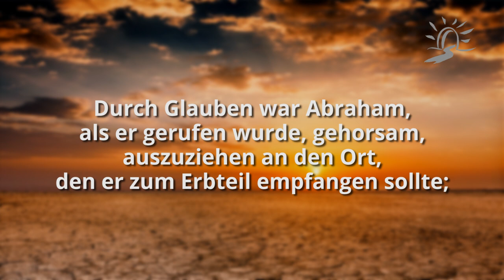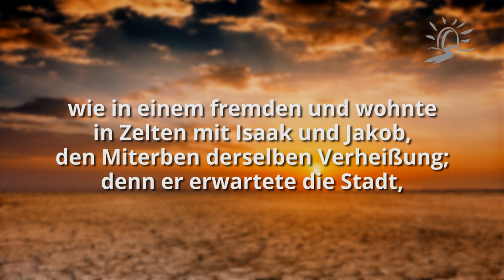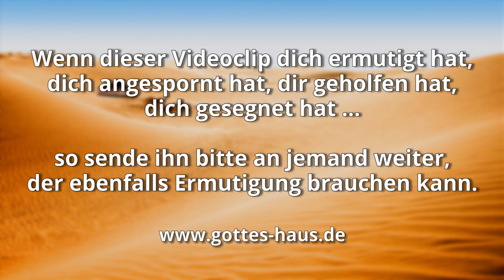Lebensweg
Aus der biblischen Geschichte der Wüstenwanderung des Volkes Gottes wissen wir, dass sie in Zelten unterwegs waren. Es war eine besondere Zeit, in der Gottes Versorgung da war, jeden Tag. Sein Schutz war da, jeden Tag. Seine Präsenz war da, jeden Tag! Sie brauchten nur auf die Wolken- und Feuersäule zu schauen … Er war da – beständig. Dennoch war die Wüste nur eine Durchgangsstation. Denn in der Wüste siedelt man nicht auf Dauer.

Auch die Wüsten, durch die wir gehen, dürfen und sollen nur ein „Übergansort“ sein. Unser Leben ist nicht dazu bestimmt, dass wir in dem, was wir momentan als Wüste erleben, stecken bleiben, sondern das Ziel, unser verheißenes Land, im Blick haben.
Paulus schreibt davon, dass wir Himmelsbürger sind und selbst unser Leib nur ein vergängliches „Zelt“ ist:

Unser Bürgerrecht aber ist im Himmel; woher wir auch den Heiland, den Herrn Jesus Christus, der nichtigen Leib verwandeln wird, dass er gleich werde seinem verherrlichten Leibe nach der Kraft, mit der er sich alle Dinge untertan machen kann.
Philipper 3,20-21

Das, was wir im Moment erleben, ist nicht alles, was der Herr für uns hat. Wir sind unterwegs. Wir sind auf dem Weg in unser verheißenes Land. Halte dein Herz, dein Sinnen und dein Denken fest auf das Ziel gerichtet und sei dir bewusst: du zeltest hier bloß!

Seid ihr nun Christus auferstanden, so sucht, was droben ist, wo Christus ist, sitzend zur Rechten Gottes.
Kolosser 3,1

Durch Glauben war Abraham, als er gerufen wurde, gehorsam, auszuziehen an den Ort, den er zum Erbteil empfangen sollte; und er zog aus, ohne zu wissen, wohin er komme. Durch Glauben siedelte er sich im Land der Verheißung an wie in einem fremden und wohnte in Zelten mit Isaak und Jakob, den Miterben derselben Verheißung; denn er erwartete die Stadt, die Grundlagen hat, deren Baumeister und Schöpfer Gott ist.
Hebräer 11,8-10